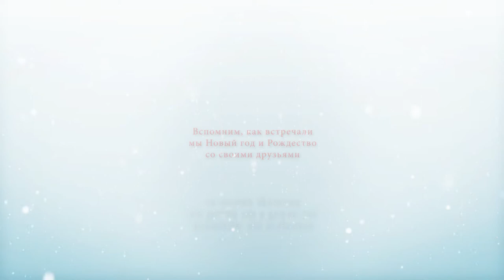Вспомним, как мы встречали Новый год и Рождество со своими друзьями Видео - Александр Травин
И будем готовиться к встрече Нового...
С Новым годом вас, друзья мои!
Автор музыки и видео - Александр Травин. арТзаЛ
Автор слов и исполнитель - Александр Лазарев.
В записи песни принимали участие ансамбли "Династия Ромэн" со своим руководителем Николаем Орловым, "Los Colores", солисты Роман Лиманский, Екатерина Логинова, а также Адам Ульянов, Александра Таан, Татьяна Шигина, Владимир Морозов, Александр Козлов, Олег Власов, Евгений Курашев, Юлия Крылова, Всеволод Жаков, Наталья Мартина, Игорь Бубенчиков и другие участники видеосъёмки.
Россия - Санкт-Петербург.
And we will prepare for the meeting of the New ...
Happy New Year to you, my friends!
The author of music and video is Alexander Travin. ARTSAL
The author of words and the performer is Alexander Lazarev.
The ensemble "Dynasty Roman" with its head Nikolai Orlov, "Los Colores", soloists Roman Limansky, Ekaterina Loginova, as well as Adam Ulyanov, Alexandra Taan, Tatyana Shigina, Vladimir Morozov, Alexander Kozlov, Oleg Vlasov, Yevgeny Kurashev took part in the recording of the song. , Julia Krylova, Vsevolod Zhakov, Natalia Martina, Igor Bubenchikov and other participants in the video.
Russia, Saint-Petersburg.